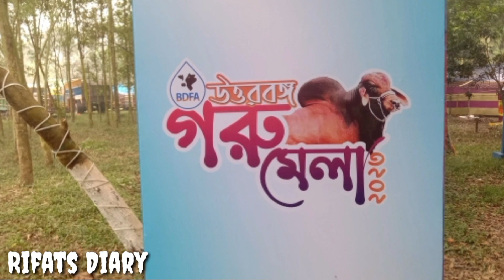গরুর মেলা ।। বিডিএফএ উত্তরবঙ্গ গরুর মেলা-২০২৩ ইং ।। BDFA Cow Festival-2023 || Rifats Diary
Gorur Mela Momo in